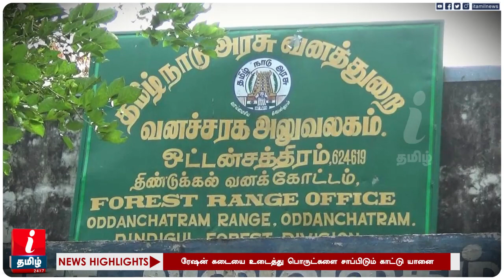ரேஷன் கடையை உடைத்து பொருட்களை சாப்பிடும் காட்டு யானை | Elephant Viral Video | Tamil News